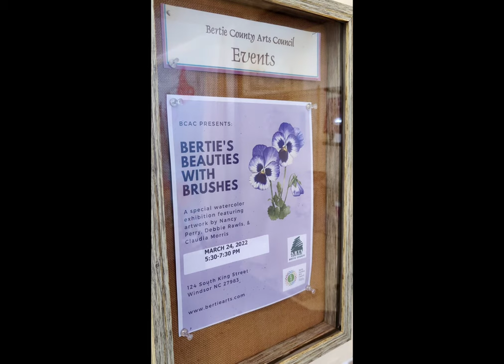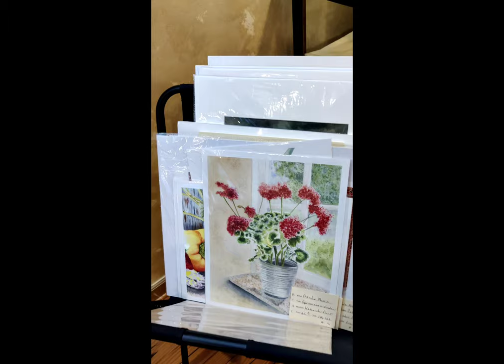Exhibition: "Bertie's Beauties With Brushes"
It's finally here! Our Bertie's Beauties With Brushes exhibit is up in our gallery and will remain in place through April 29th!

You are cordially invited to a gallery reception from 5:30-7:30PM on Thursday, March 24th to celebrate the opening of "Bertie's Beauties With Brushes." This special exhibition of watercolor paintings will feature the work of local artists Nancy Perry, Debbie Rawls, & Claudia Morris. Drinks and light hors d'oeuvres will be served.

If you can’t make it to the reception on 03/24/22 but are interested in seeing the show in person or purchasing a piece of artwork from the collection, don’t worry! This exhibition is already up and will hang through 04/29/22. Our gallery is open to visitors on Monday-Friday from 10AM-2PM. The virtual show will be live by Friday, March 18th on our website's Virtual Exhibits